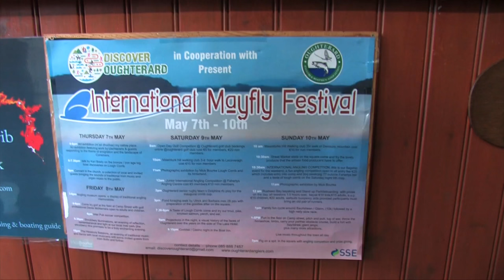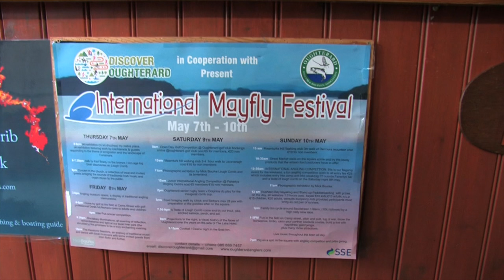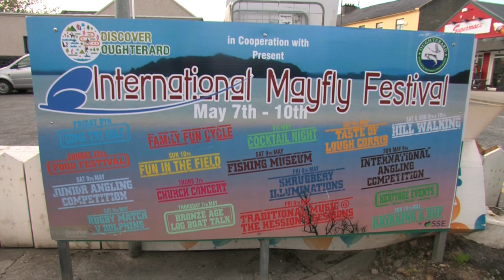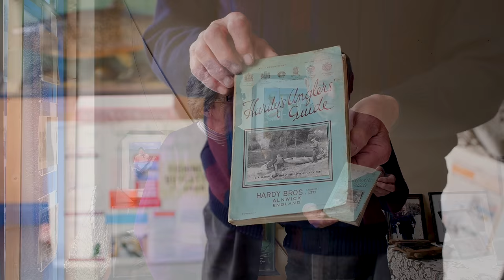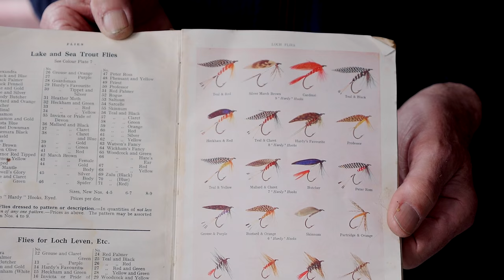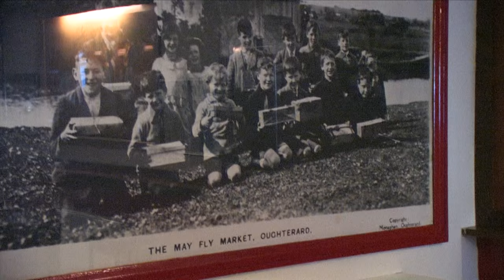Ireland's Mayfly Fishing Festival Part 1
Ireland's Mayfly Fishing Festival. Part 1, twenty minutes long.